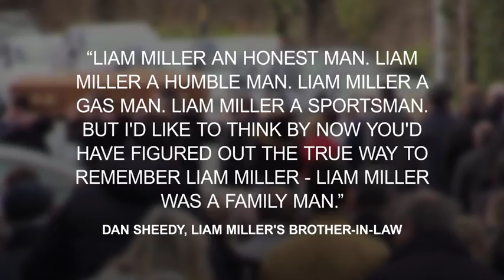Mourners gather to remember 'family man' footballer Liam Miller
The former Celtic and Manchester United player died on Friday at the age of 36 after suffering from cancer. The requiem mass took place at the Church of St. John the Baptist in Ovens, Co Cork, and was followed by burial in the adjoining cemetery.